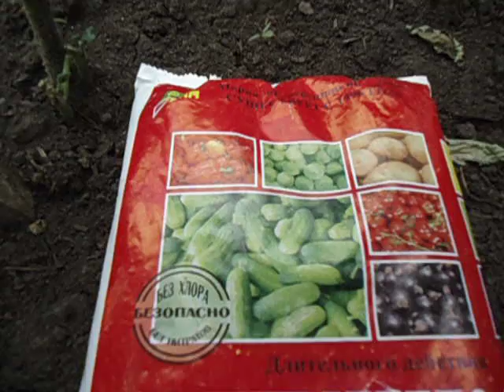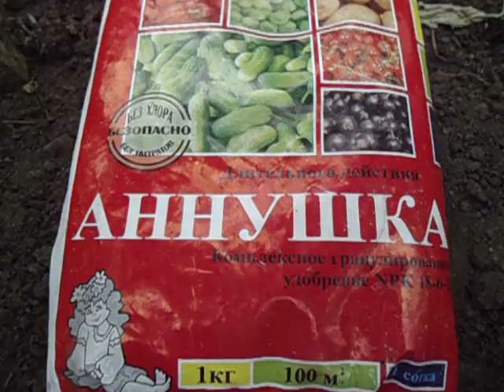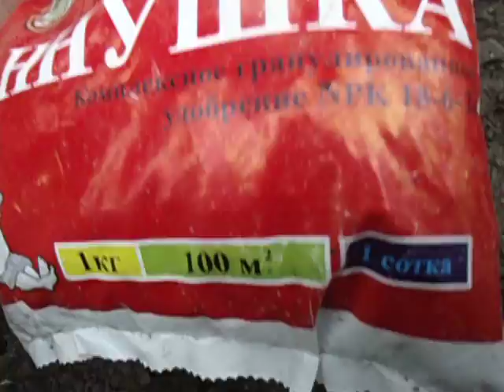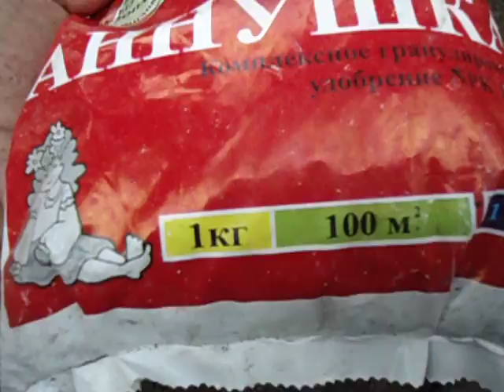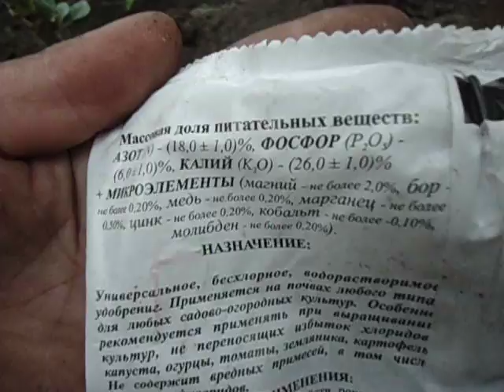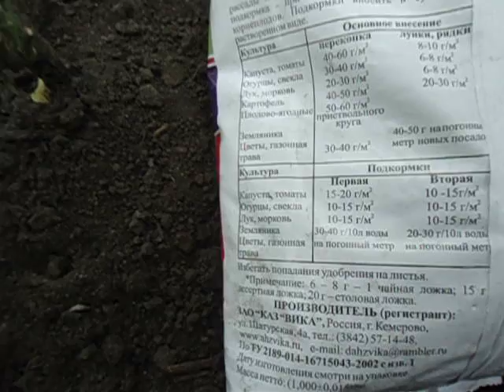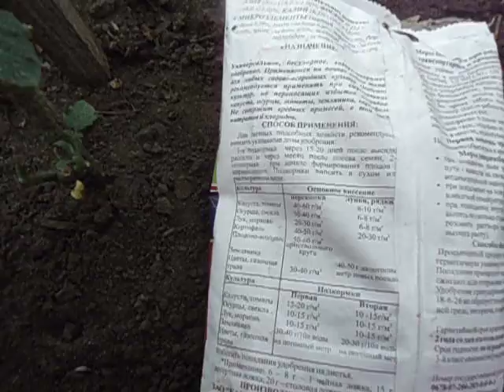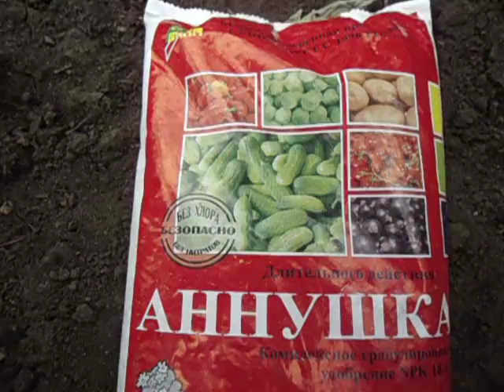КАК ПОДКАРМЛИВАТЬ ТОМАТЫ ЛЕТОМ? Видео Ольги Черновой 30 июня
Многие начинающие огородники интересуются - как подкормить томаты, чем, сколько раз. Некоторые хотят заняться подкорками сразу после высадки рассады, наивно полагая, что чем больше подкормок - тем лучше. Но это не так! В этом ролике я расскажу вам, как часто подкармливать томаты летом и чем нужно удобрять томаты именно сейчас, в разгар лета.